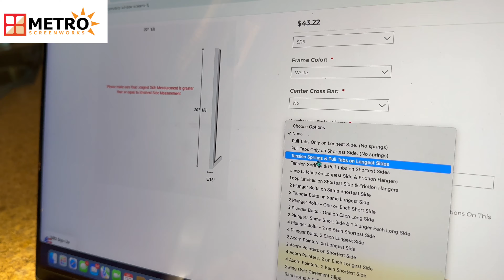Metro Screenworks Customer Process (with Behind the Scenes Footage)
Need a new window screen? Witness how easy it is to replace your window screen with Metro Screenworks. Just measure, order, and wait. As soon as you place the order, we will make your screen to your size and specifications, pack it, and ship it to your doorstep. All you have to do is install it and you are done! it is that easy!